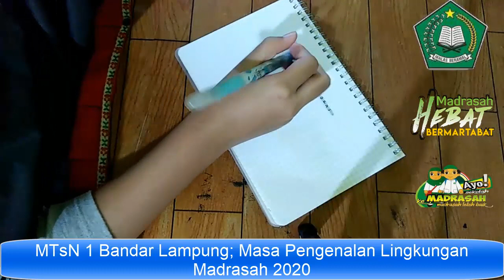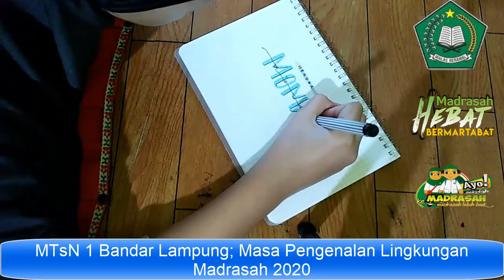MTsN 1 Bandar Lampung; Masa Pengenalan Lingkungan Madrasah 001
Assalamualaikum wr.wb. ayo ikutan lomba vlog madrasah simak info selanjutnya disini